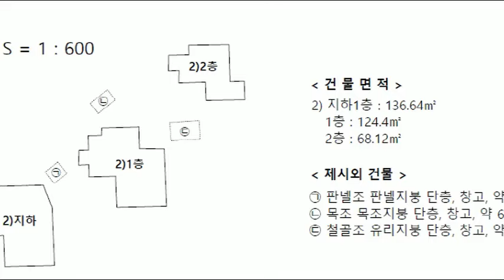경남 거제시 장목면 외포리 518 4 바닷가주택경매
4억9천만원대(반값이하) - 경남 거제시 장목면 외포리 518-4 바닷가 단독주택경매

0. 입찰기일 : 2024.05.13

1. 권리분석 : 낙찰 후에 낙찰자가 인수할 권리가 없는 것으로 추정이 되나 추가 현장조사 등이 필요함.

2. 토지면적 : 196평, 건물면적 : 105평

3. 점유현황 : 소유주가 점유 사용하고 있음.

4. 투자의견
   1) 바닷가에 위치를 하여 멋진 조망권을 보유한 반값이하로 아주 저렴하게 나온 경남 거제시 장목면 외포리 518-4 바닷가 단독주택경매 물건이랍니다.